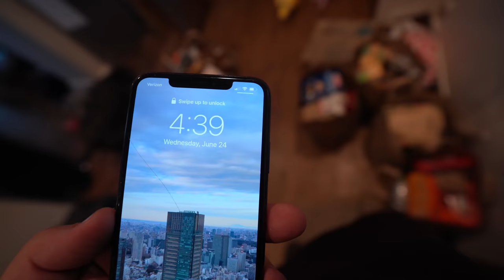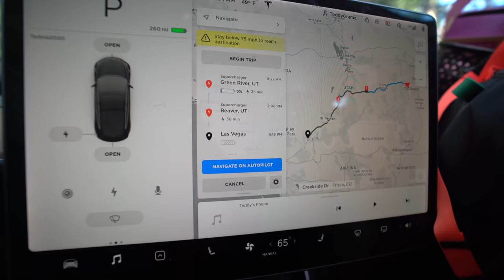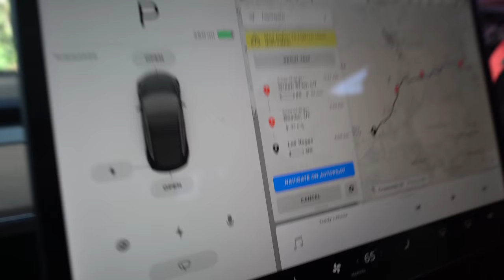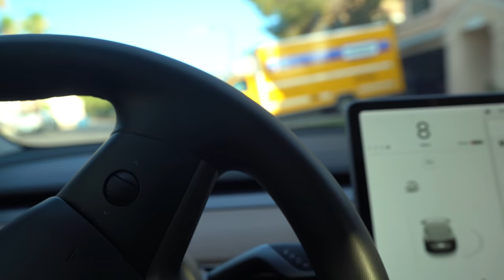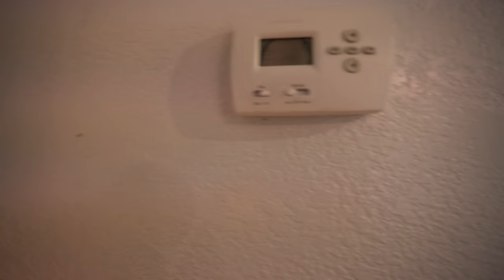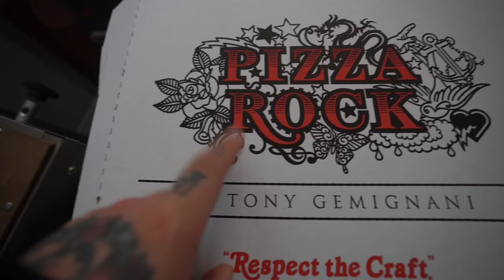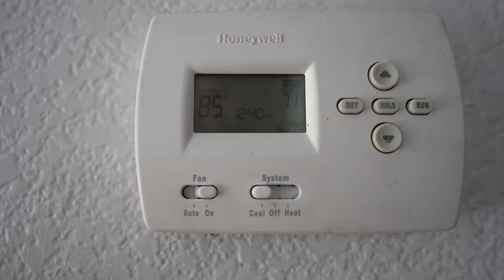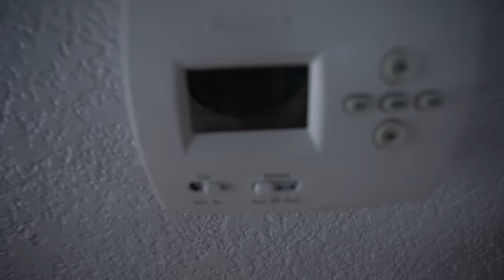Happy Trails Part Two: Welcome to Las Vegas!